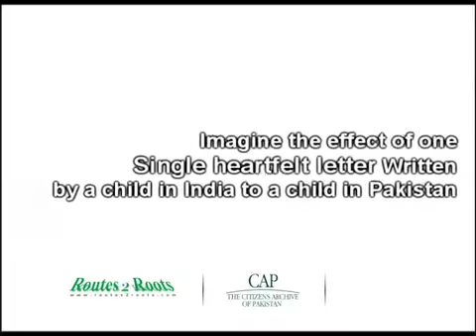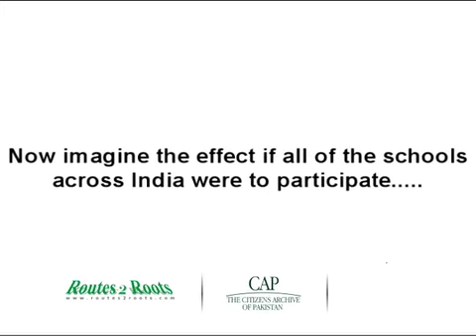EFC - Oral History Project/ Exchange for change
Exchange for change. Citizens Archive of Pakistan